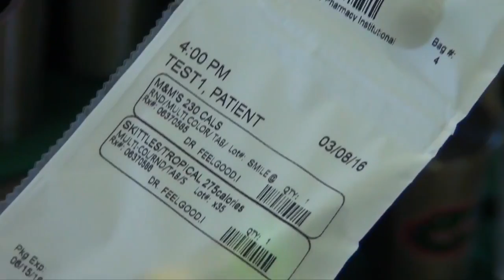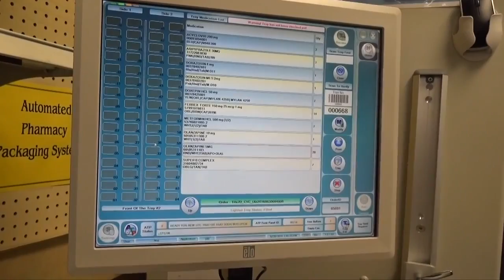Bay and Lake Presentation